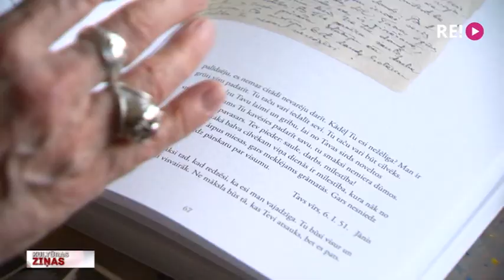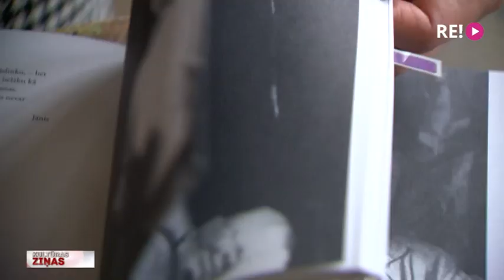Mīlu Tevi. Jāņa Pauļuka vēstules Felicitai Pauļukai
Apgāds “Zinātne” laidis klajā vizuāli un saturiski skaistu grāmatu “Mīlu tevi”, kurā mākslas zinātniece Ingrīda Burāne apkopojusi gleznotāja Jāņa Pauļuka vēstules sievai māksliniecei Felicitai Pauļukai. Viņa tās, neraugoties uz šķiršanos, saglabājusi no pirmās vēstules 1941. gada 4. novembrī līdz pat pēdējai zīmītei 1956. gadā. Kā sarunā ar kolēģi Jolantu Muižnieci uzsvēra grāmatas sastādītāja, privātā sarakste izgaismo ne tikai gleznotāja attieksmi pret savu mūzu, bet arī pret mākslas uzdevumiem un principiem.